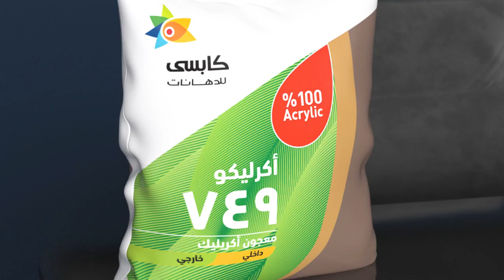Kapci Putties 749-750-790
Putty 749
كابسي 749 معجون بلاستيك خارجي لمعالجه الأسطح الاسمنتيه وتجهيزها للدهان مصنع من الأكريليك المعالج ناصع البياض

Putty 750
معجون بلاستيك داخلي لمعالجه الأسطح الإسمنتيه وتجهيزها للدهان مصنع من الفيليل أكريليك المعالج ناصع البياض

Putty 790
كابسي كراك فيلر 790 معجون شروخ جاهز عالي الجوده, مصنع من اجود خامات الاكريليك المعالج لذلك يمكن الاعتماد عليه لملئ جميع أنواع الشقوق والشروخ